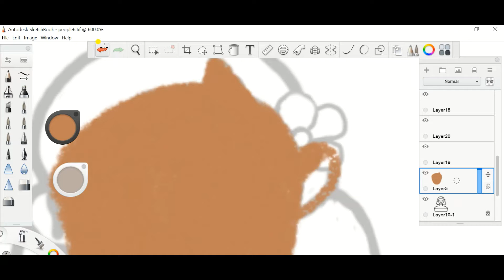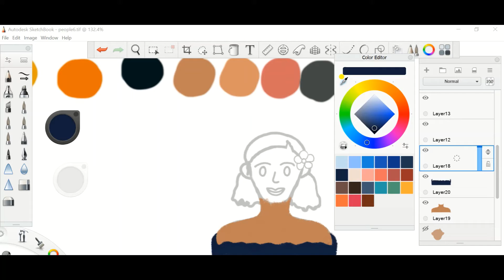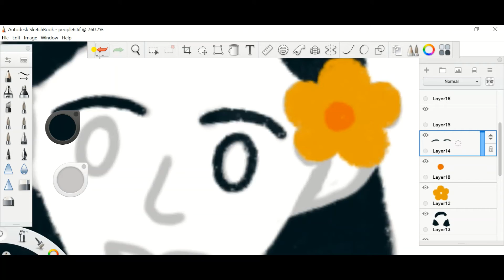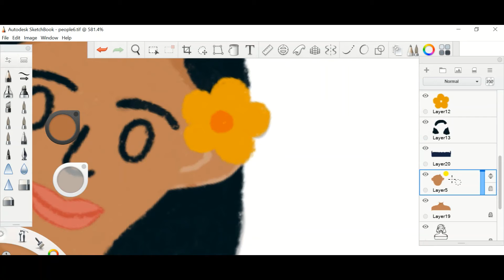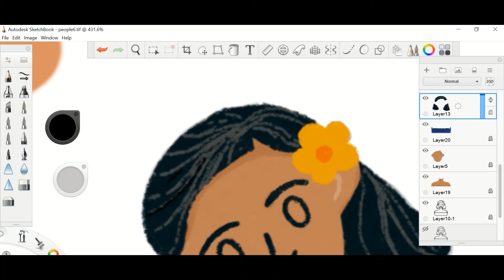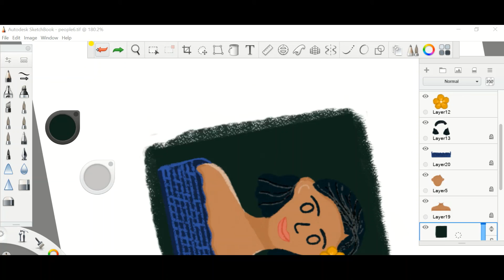Portrait Illustration | Digital Art | Autodesk Sketchbook | 01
I'm back with a new series called Portrait Illustration. I've always felt drawing people to be a daunting task so inorder to ease myself and get comfortable with the process, I started this series. I believe illustrating portraits is a good starting point to practice drawing people. My aim with this series is to practice and get better at drawing people in a portrait form so I can draw a full dynamic human form in the future.
Software: Autodesk Sketchbook
Device: Lenovo Yoga